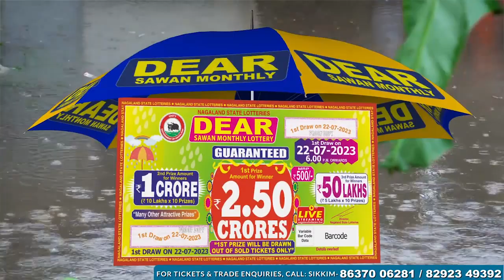Fast News | North Bengal & Sikkim | 21st July 2023